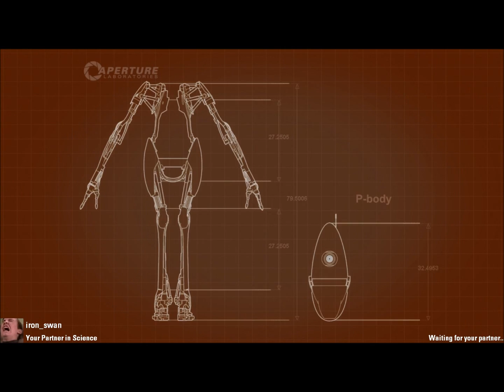Peer Review: Portal 2 Co-op DLC - part 4